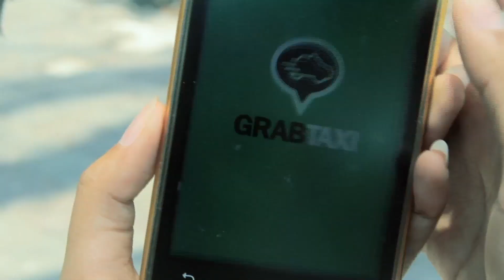Ayo dukung kampusmu di kompetisi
Anak kampus se-Jakarta, ayo dukung kampus favorit kalian disini. Kompetisi GrabSekampus akan berlangsung mulai tanggal 5 Oktober – 5 November 2015.